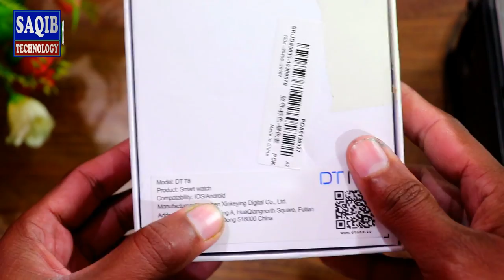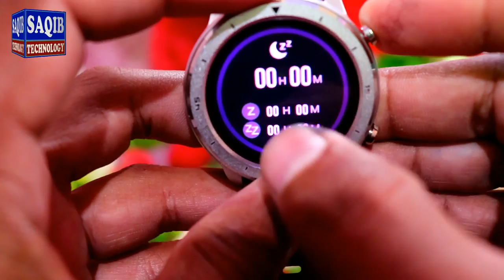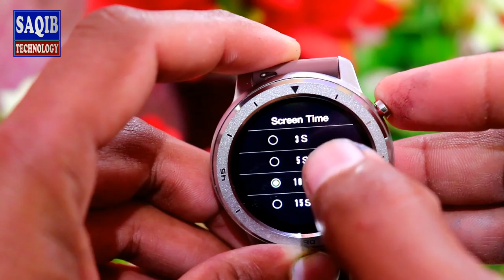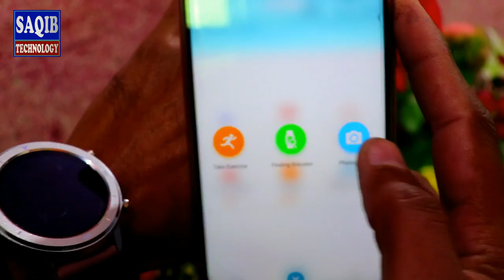DT NO.1 DT78 Full Touch Silicone Wristband Heart Rate BP Fitness Tracker Smart Watch Waterproof ..